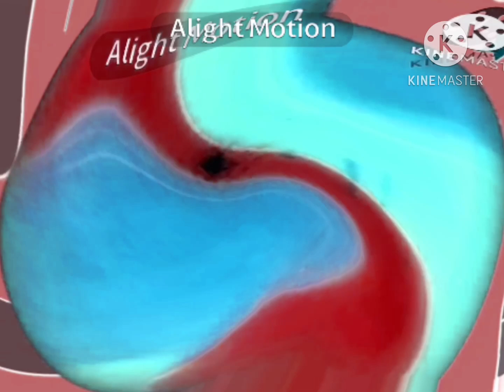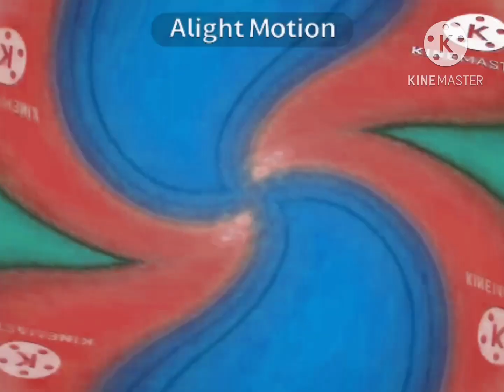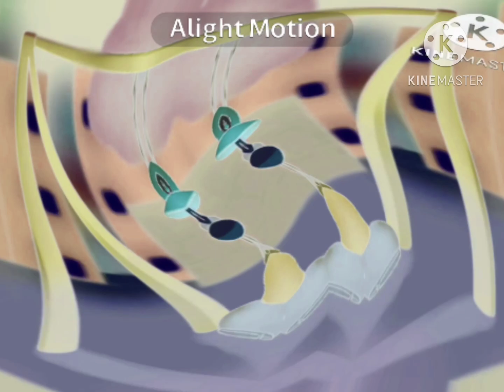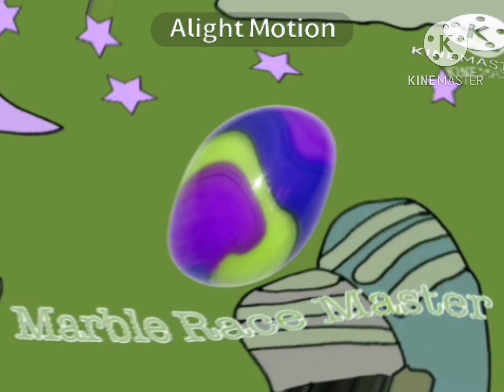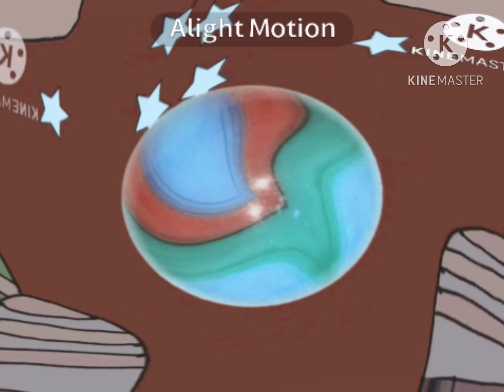Spectra Night Master Effects In Jimmyhogs Major 2